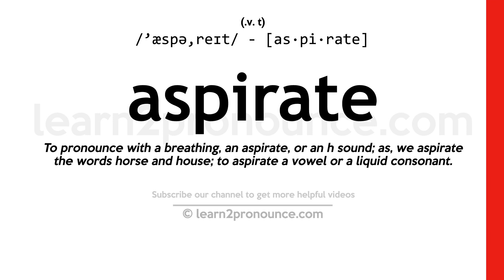Pronunciation of Aspirate | Definition of Aspirate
Aspirate pronunciation | How to pronounce Aspirate in English?
/`æspə,reɪt/
Meaning of Aspirate | What is Aspirate?
(1) (verb) remove by suction; (2) (noun) a consonant pronounced with aspiration; (3) (verb) inhale (air, water, etc.); (4) (verb) pronounce with aspiration; of stop sounds;
What is Aspirate | Aspirate meaning and definition?